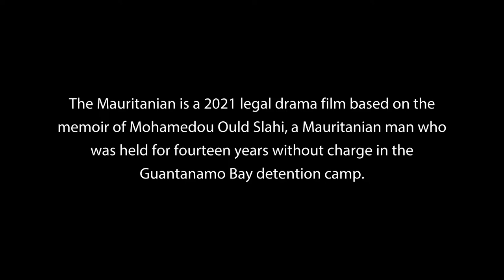A Q&A session, following the screening of The Mauritanian.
The Mauritanian is a 2021 legal drama film based on the memoir of Mohamedou Ould Slahi, a Mauritanian man who was held for fourteen years without charge in the Guantanamo Bay detention camp.
The film was shown at Trinity Theatre, Tunbridge Wells, UK, on 20 March 2022.  During a Q&A session following the screening of the film, audience members were invited to have their questions answered by a panel consisting of; former detainee Mohamedou Ould Slahi, film director Kevin MacDonald, Journalist Andy Worthington, defence lawyer Nancy Hollander, and Sara Birch from the Lewes Group of Amnesty International.

The Q&A session was filmed by Megatrend Media.